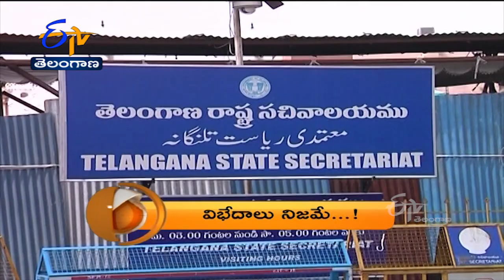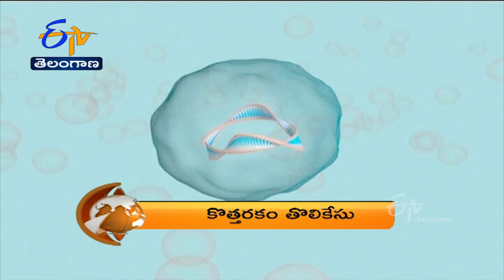8 PM | ETV 360 | News Headlines | 6th April 2022 | ETV Telangana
8 PM | ETV 360 | News Headlines | 6th April  2022 | ETV Telangana